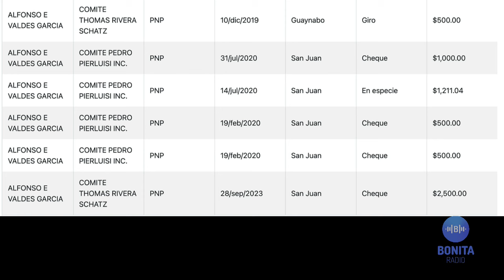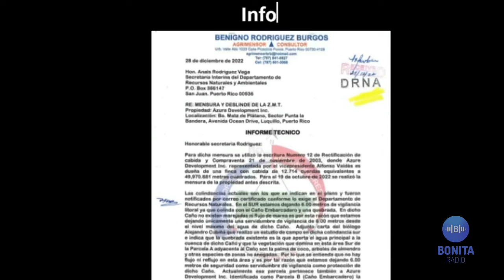QPEN Donativo a JGo y en tres días certificación de deslinde para desarrollador de Luquillo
Dispuestos a velar los votos en el Precinto Uno de San Juan desde jóvenes hasta adultos mayores. | Tribunal Federal le dice que no a la ACLU para extender el término del registro electoral. | Una mujer de 51 años muere a causa de una explosión en su hogar. Se cree que se trató de una fuga de gas. Conversamos con el licenciado Francisco Timotheé , defensor de los vecinos de Punta Bandera que impugnan el deslinde que certificó el DRNA, tres días después de que el hijo del desarrollador aportara $2K a la campaña de Jenniffer González.

¡Sintoniza, comenta y comparte!